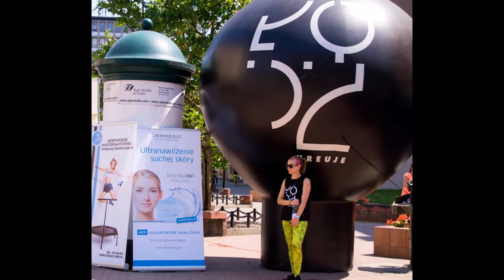Największy event trampolinowy w Łodzi [DDLodz.pl]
W niedzielę (5 lipca) w Pasażu Schillera odbył się pierwszy łódzki Event Trampolinowy czyli spotkanie i wspólny trening miłośniczek ćwiczeń na trampolinie. Więcej na Zdjęcia: Daniel Kowalczyk Zawsze najciekawsze informacje z Łodzi